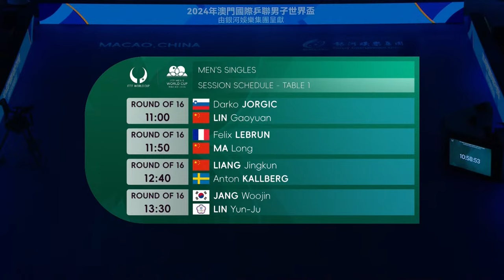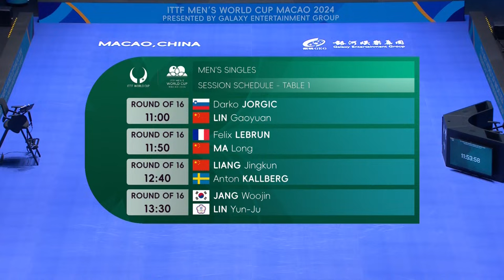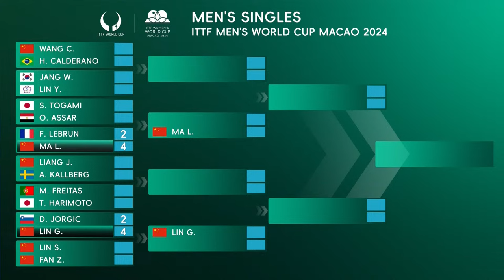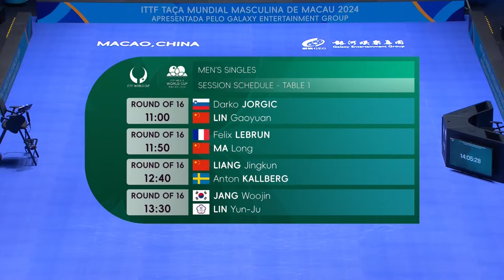LIVE! | T1 | Round of 16 | ITTF Men's and Women's World Cup Macao 2024 | Session 1 (M)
Watch the live streaming of the ITTF Men's and Women's World Cup Macao 2024!